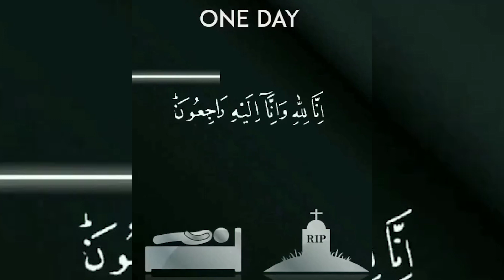Arsh ke Saai mein koun hoga Roz E Qayamat? Must Watch| Don't Allow Shaitan to Stop You from Watching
Learn, practice, teach - Sana

O Messenger, announce that which has been revealed to you from your Lord, and if you do not, then you have not conveyed His message. And Allah will protect you from the people. Indeed, Allah does not guide the disbelieving people. [ 5 : 67]

Who is better in speech than one who calls to Allah, does righteous deeds and says indeed I am among the Muslims. [41:33]

You are the best nation raised up for humankind. You enjoin righteousness, forbid corruption and you believe in Allah. [3:110]

Let there arise among you a group inviting to all that is good, enjoining righteousness and forbidding evil. Those are the successful ones. [3:104]
Call to the way of your Lord with wisdom and good preaching. [16:25]